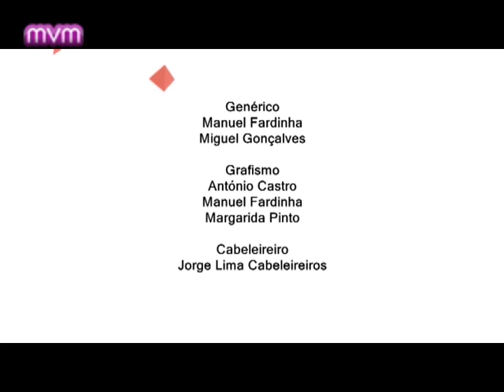Sexualidades, Afectos e Máscaras - PGM 73